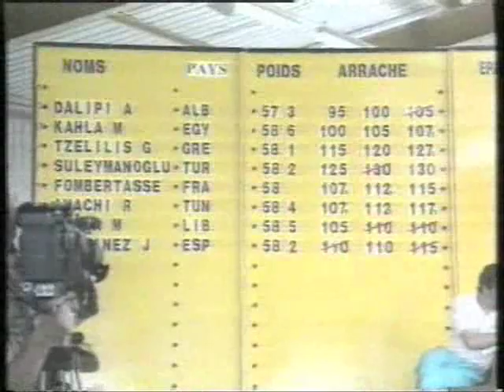Hafız Süleymanoğlu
1993 Mediterranean Games France